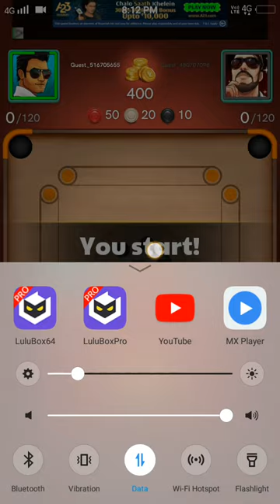September 7, 2022(1)